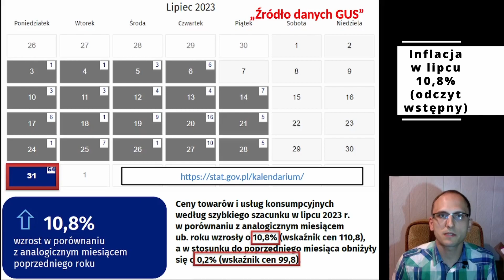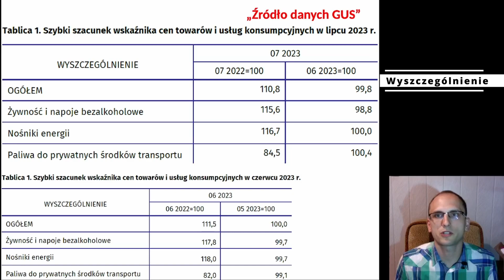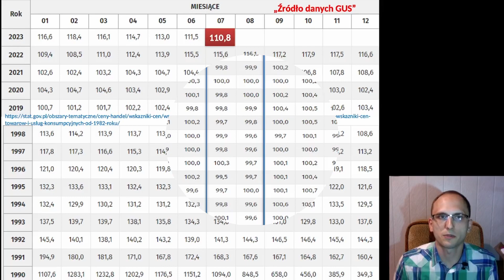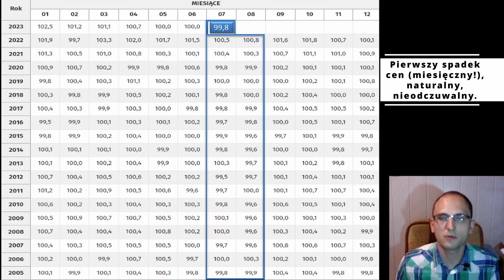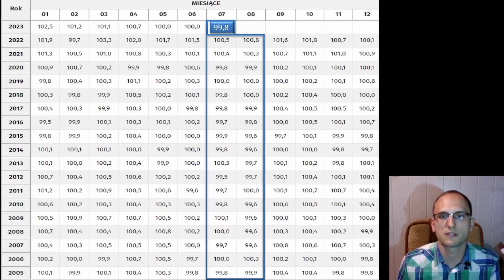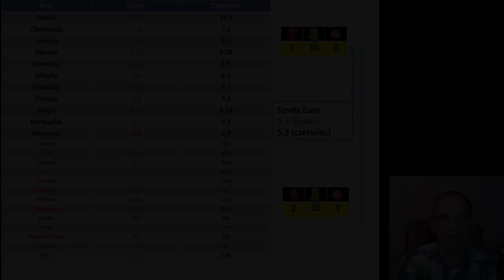Inflacja w lipcu - 10,8% - odczyt wstępny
Inflacja w lipcu wyniosła 10,8% wg danych wstępnych od GUS. Miesięcznie odnotowano spadek o 0,2%.
Żywność i napoje bezalkoholowe drożeją w tempie + 15,6% (m/m - 1,2%),
Nośniki energii + 16,7% (m/m 0%),
Paliwa do prywatnych środków transportu - 15,5% (m/m + 0,4%)